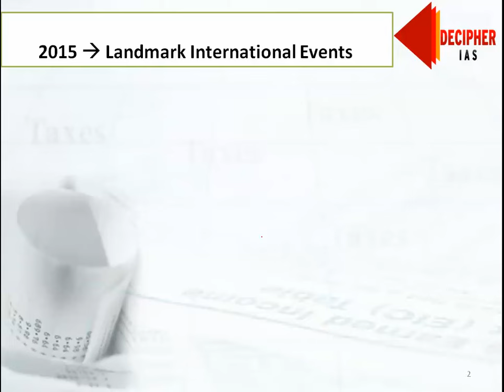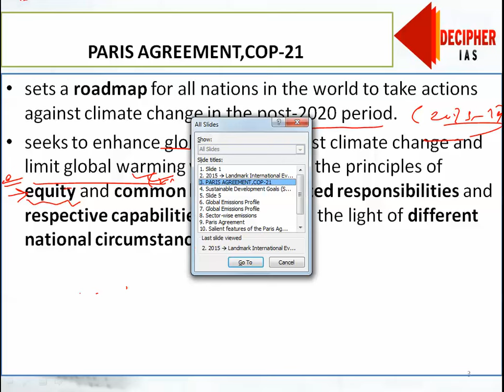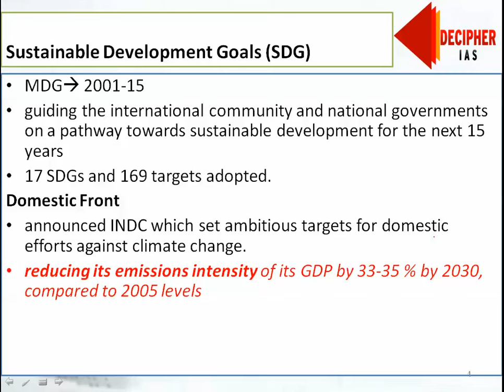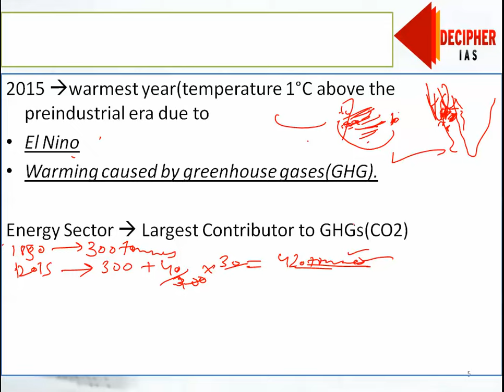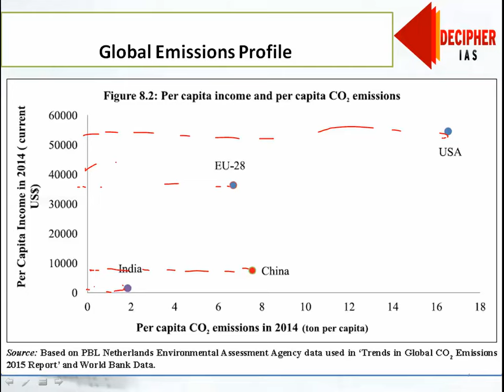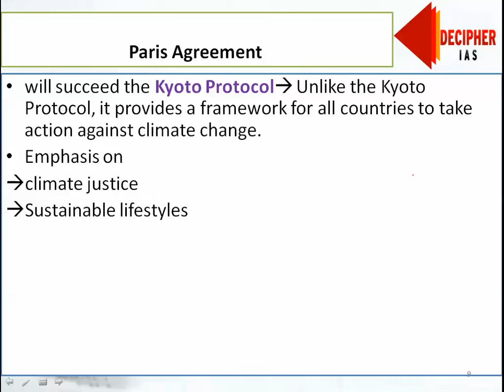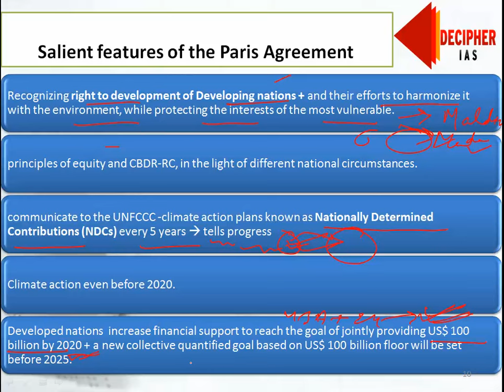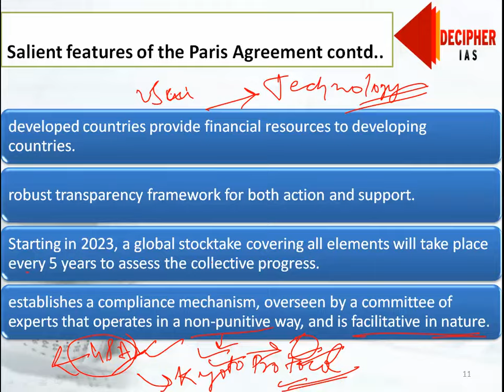Climate Change Part 1